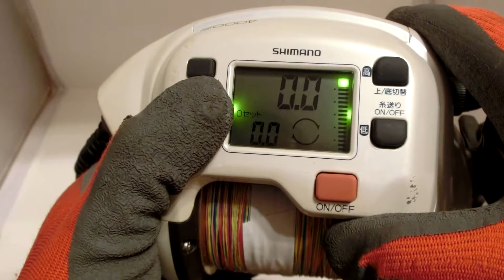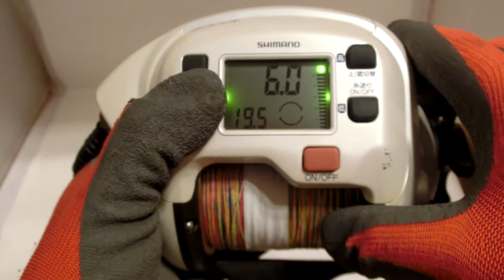Shimano Dendou maru 4000R Big game Electric reel